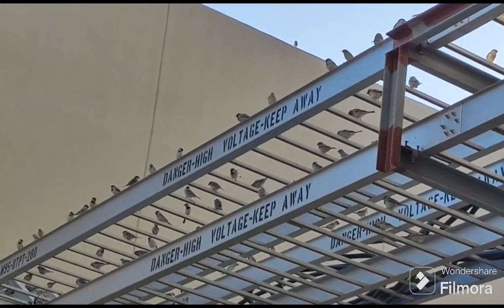HVAC Control Panel Termination Work